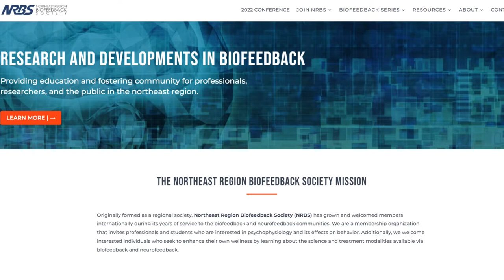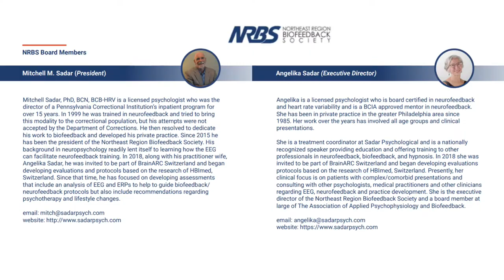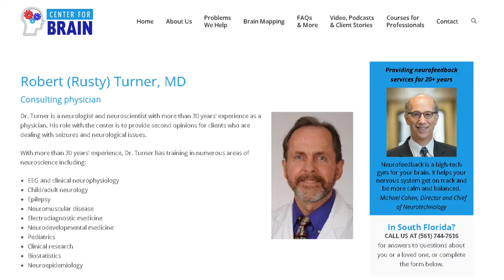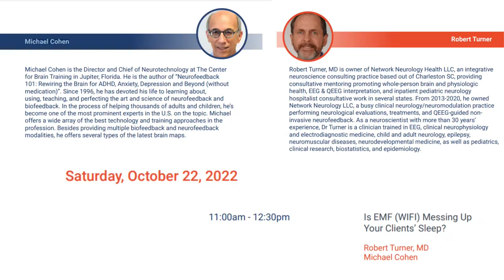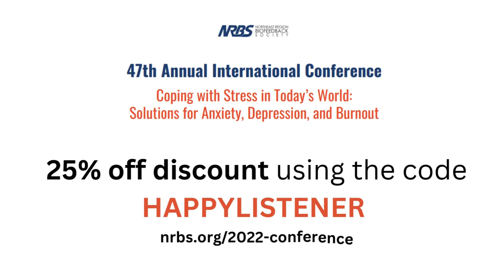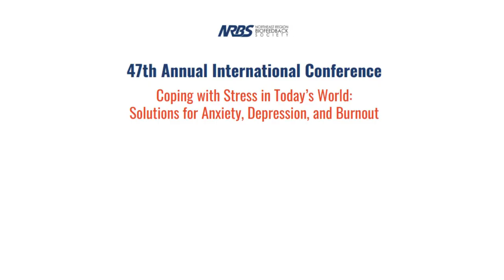Learn About The Northeast Region Biofeedback Society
Dr Saul Rosenthal from the NRBS (Northeast Region Biofeedback Society) joined Pete Jansons  to talk about what is the NRBS and inform us about the 47TH ANNUAL INTERNATIONAL CONFERENCE A Virtual Event: October 21-22, 2022 Coping with Stress in Today’s World: Solutions for Anxiety, Depression, and Burnout

 neurofeedback nrbs 47th annual international conference angelika sadar executive director nrbs mitchell m. sadar president nrbs awareness and control with biofeedback to improve health in schools and at home erik peper